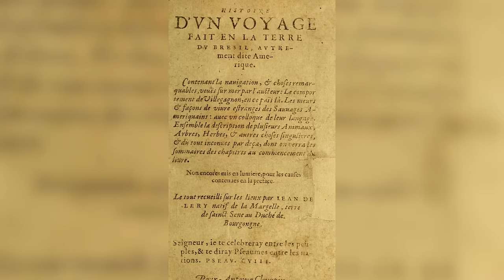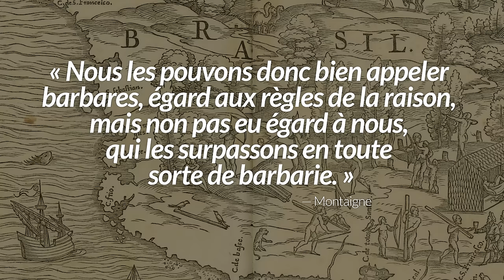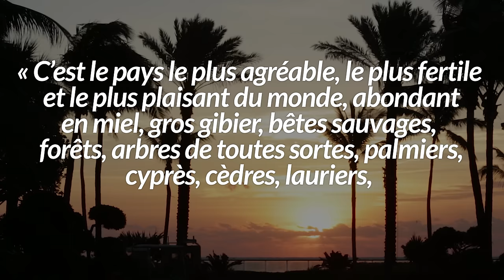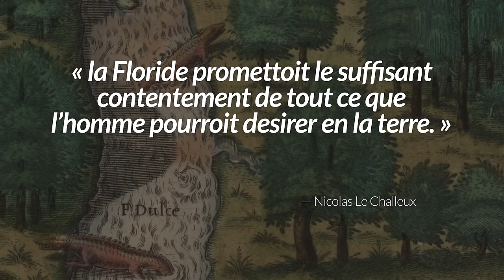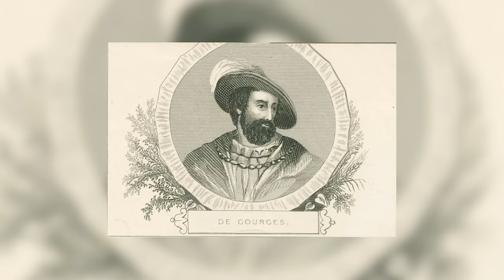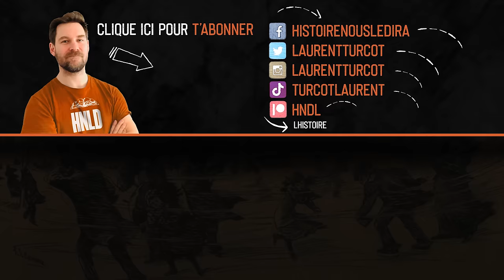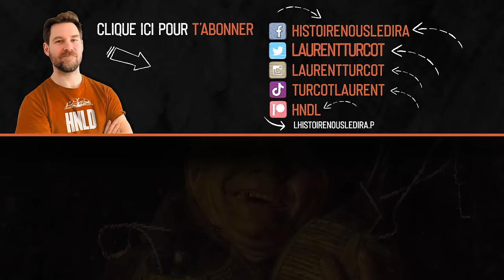L’échec français au Brésil et en Floride | L'Histoire nous le dira # 165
La France veut sa part d’Amérique, ainsi, de 1555 à 1565, la France essaie de s’implanter au Brésil, puis en Floride.

0:00 Introduction
1:47 Guerres de religion
4:29 Brésil
9:19 Floride
16:38 Conclusion

Pour soutenir financièrement la chaîne, au choix:
1. Cliquez sur le bouton « Adhérer » sous la vidéo.

Sources et pour aller plus loin:
Frank Lestringant, Le théâtre de la Floride. Autour de la Brève narration des événements qui arrivèrent aux Français en Floride, province d’Amérique, de Jacques Le Moyne de Morgues (1591), Paris, PUPS, « Imago Mundi », 2017,
Frank Lestringant, L’Expérience huguenote au Nouveau Monde (XVIe siècle), Genève, Droz, 1996
Suzanne Lussagnet, Les Français en Amérique pendant la deuxième moitié du XVIe siècle, vol. 2. Les Français en Floride, Paris, PUF, 1958
Hélène Lhoumeau, Les Expéditions françaises en Floride (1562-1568), thèse pour le diplôme d’archiviste paléographe, Paris, École des chartes, 2000
Lestringant, Frank, coord., 1998, La France-Amérique (XVIe-XVIIIe siècles), Paris, Honoré Champion, 611p.
Denis Vaugeois, « La filière huguenote: le Brésil et la Floride », dans La mesure d'un continent, Montréal, BQ. 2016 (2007) p. 50-54.
Denis Vaugeois, America, Québec, Septentrion, 2002.
Laurent Vidal, « La présence française dans le Brésil colonial au XVIe siècle », Cahiers des Amériques latines, 34 | 2000, 17-38.
Mouette, Stéphane, 1997, « Les balbutiements de la colonisation française au Brésil (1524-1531) », dans : Cahiers du Brésil contemporains, n° 32, p. 7-18.
Grégory Wallerick, Les tentatives coloniales de la France en Amérique aux XVIe et XVIIe siècles, 2007. hal.archives-ouvertes.fr
HAUDRÈRE, Philippe. L’aventure coloniale de la France, tome 1 : L’Empire des Rois 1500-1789. Paris, Denoël, 1997.
MOOGK, P. La Nouvelle-France. The Making of French Canada – A Cultural History. Michigan State University Press, 2000.
MATHIEU, Jacques. La Nouvelle-France. Les Français en Amérique du Nord. XVIe-XVIIe siècles. Québec, PUL, 2003.
DUTEIL, Jean-Pierre. L’Europe à la découverte du monde du 13e au 17e siècle. Paris, Armand Colin, 2003.
SALLMANN, Jean-Michel. Géopolitique du XVIe siècle, 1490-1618, Paris, Seuil, 2003.
TRUDEL, Marcel. Histoire de la Nouvelle-France, vol. 1 : Les vaines tentatives. Montréal, Fides, 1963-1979.